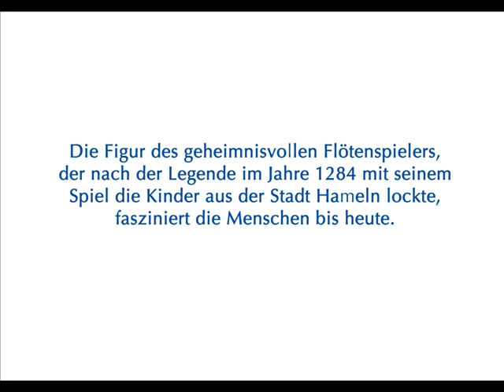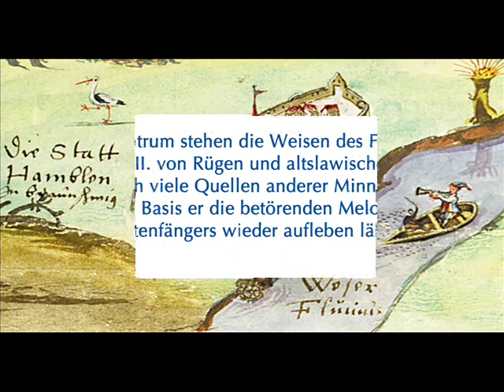Hameln Anno 1284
„Hameln 1284 -- auf den Spuren des Rattenfängers"

Norbert Rodenkirchen spielt Melodien aus der Zeit und dem Umfeld des Rattenfängers von Hameln. Wie könnten die Melodien des Rattenfängers geklungen haben? Anhand von Quellen aus der Zeit um das Geschehen in Hameln Anno 1284 hat der Spezialist für Mittelalterflöte die Musik rekonstruiert, die der geheimnisvolle Spielmann gespielt haben könnte. Diese Stücke hat das Label Christophorus auf CD veröffentlicht (CHR 77359).